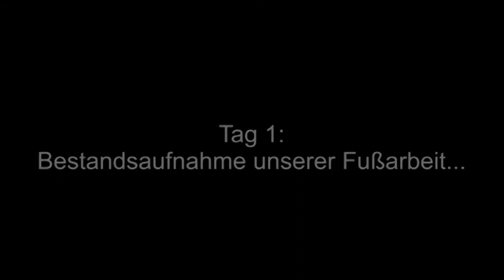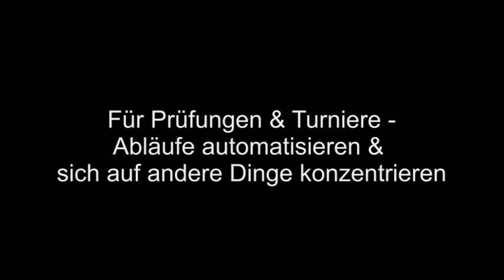Czechoslovakian Wolfdog - Heelwork Training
Female Czechoslovakian Wolfdog Chinua at the dog sport seminar "Perfect Heelwork" with Mareike Doll - August 2012

Tschechoslowakische Wolfhündin Chinua beim Seminar "Perfect Heelwork" mit Mareike Doll - August 2012